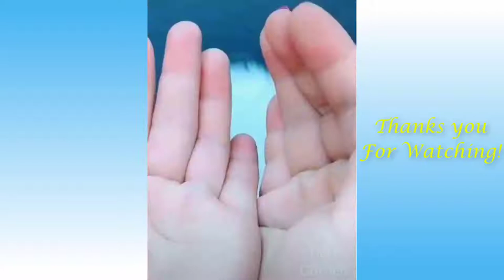Funniest Animals ,Try Not To Laugh - Funny........